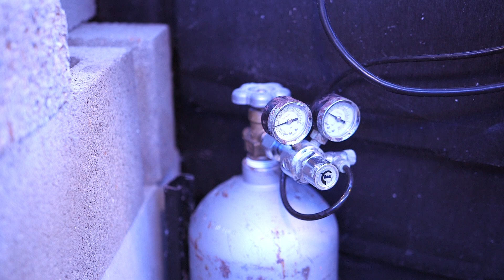Calcium Reactors Explained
Water chemistry is a huge deal in reef aquariums and there are many methods to help maintain good water quality.  Because there are so many options it can be overwhelming on first glance, and it takes some time to figure out what they all do and what makes sense for your home aquarium.  Let’s take a look at calcium reactors.

Right off the bat, it has a scary name.  Calcium. Reactor.  I need a reactor for my tank?  It’s actually not THAT complicated.  It is essentially just a chamber that recirculates water and slowly dissolves calcium carbonate media.

Camera information:
Canon C100
Canon EF 100mm f/2.8L IS macro
Canon EF MP-E 65mm f/2.8 macro
Canon EF-S 10-18mm f/4-4.5 STM IS
Sigma Art 18-35mm f/1.8
Sony Underwater Action Cam